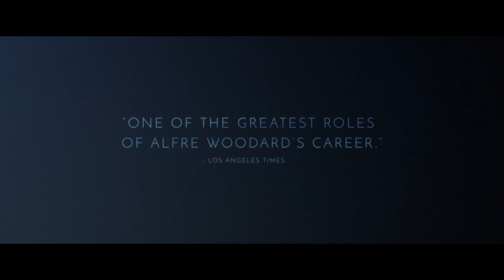CLEMENCY - Official Trailer - MK2 MILE END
Official trailer for Clemency, directed by Chinonye Chukwu and starring Alfre Woodard, in theatres January 17, 2020.

Synopsis:
Years of carrying out death row executions have taken a toll on prison warden Bernadine Williams. As she prepares to execute another inmate, Bernadine must confront the psychological and emotional demons her job creates, ultimately connecting her to the man she is sanctioned to kill.